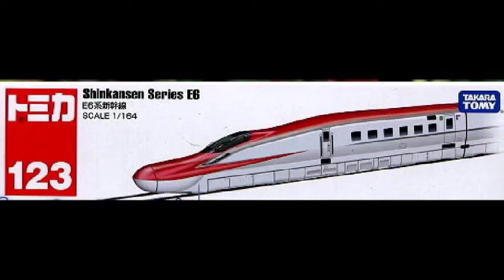A tomica Shinkansen toy I will upload soon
This will come in July 3rd 2014 so stay tune